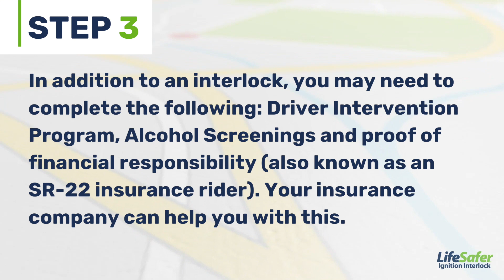How Do I Get my License Back in Ohio After a OVI?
LifeSafer® Ignition Interlock restores your freedom to drive quickly, affordably, and easily in Ohio.

Our devices keep you, your family, and your community safe, with technology and people all focused on the successful completion of your interlock program.

Having pioneered the technology for ignition interlock devices 30 years ago, LifeSafer is a trusted name you can rely on to help support you through your program from start to finish.

LifeSafer makes it easy.